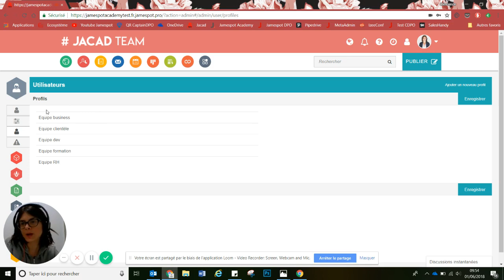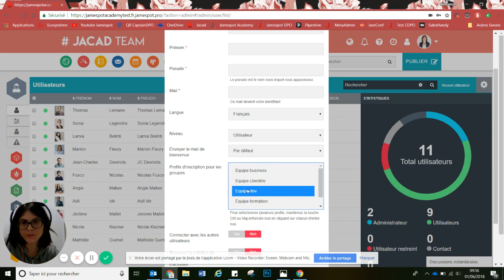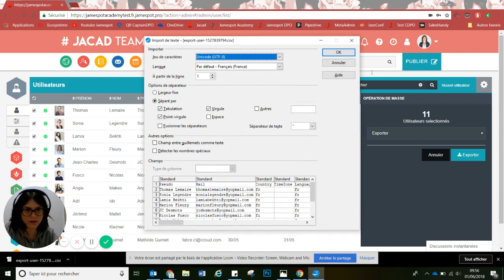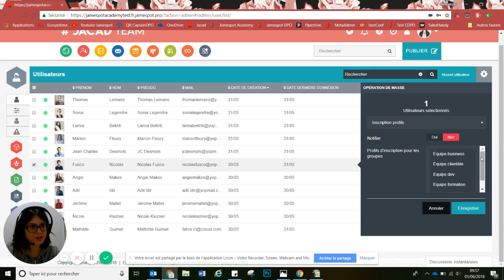Comment inscrire un ou des utilisateur(s) à un ou plusieurs groupe(s) automatiquement ?